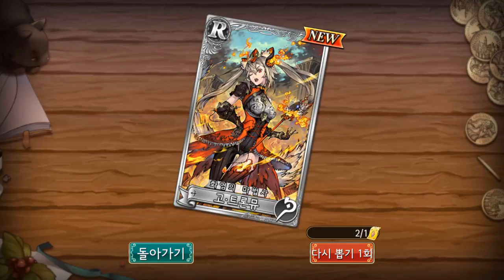[귤마왕] 신작 모바일게임 추천 - 나선의경계